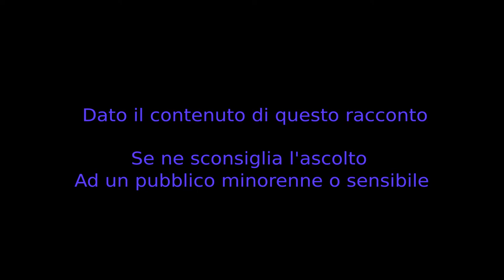I Ritratti - CreepyPasta ITA